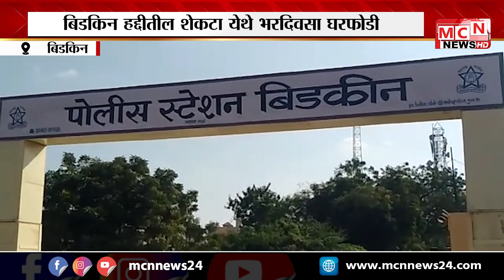MCN NEWS: पैठण तालुक्यातील बिडकिन हद्दीतील शेकटा येथे भरदिवसा घरफोडी